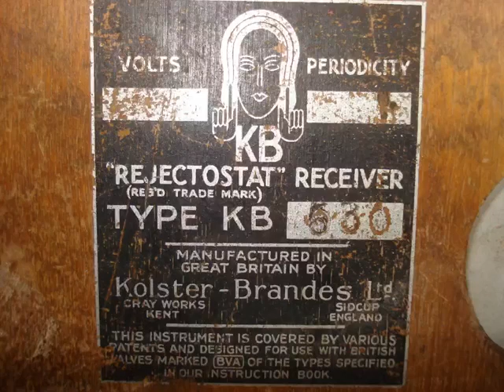English radio Kolster Brandes KB 530. / Старе англійське радіо Kolster Brandes KB 530.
Kolster Brandes KB 530. England. 1936 . Battery 3-tube radio regenerator with a resonant tunable UHF and a fairly powerful low-frequency amplifier. Two ranges of waves, - "Long waves" and "Medium waves". Assembled on lamps manufactured by English firms Mullard and Cossor of old types with 4, 5 and 7 pin lamp bases. Judging by the quality and perfection of design and high-quality finishes with expensive veneers, the receiver was created for the wealthy part of radio listeners in remote areas of the British Empire where there was still no electricity.
It is powered by a 120 volt anode battery and a 2 volt radio tube filament battery.
The receiver uses several interesting technical solutions that are rarely found in other designs - for example, a range switch by pressing and turning the tuning knob and an indication of the included range in a separate window.
Kolster Brandes KB 530 . Англія. 1936 рік. Батарейний 3-х ламповий радіоприймач регенератор з резонансним УВЧ  і досить потужним підсилювачем низької частоти. Два діапазони хвиль, - "Довгі хвилі" та "Середні хвилі". Зібраний на лампах виробництва англійських фірм Мullаrd та Соssоr старих типів з 4-х, 5-и та 7-ми штирьковими ламповими цоколями. Судячи з якості та досконалості конструкції та високоякісної обробки дорогими сортами шпону приймач створювався для заможної частини радіослухачів у віддалених районах Британської імперії, де ще була відсутня електрика.
Живиться від анодної батареї напругою 120 вольт і батареї напруження радіоламп напругою 2 вольта.
У приймачі застосовано кілька цікавих технічних рішень, що рідко зустрічаються в інших конструкціях, - наприклад, перемикач діапазонів натисканням з проворотом ручки налаштування та індикація включеного діапазону в окремому віконці.
Kolster Brandes KB 530. Anglia. 1936 . Akumulatorowy 3-rurowy regenerator radiowy z rezonansowym przestrajanym UHF i dość mocnym wzmacniaczem niskiej częstotliwości. Dwa zakresy fal - "Długie fale" i "Średnie fale". Montowane na lampach angielskich firm Mullard i Cossor starych typów z trzonkami 4, 5 i 7 pinowymi. Sądząc po jakości i perfekcji wykonania oraz wysokiej jakości wykończenia drogimi okleinami, odbiornik powstał z myślą o zamożnej części słuchaczy radia w odległych rejonach Imperium Brytyjskiego, gdzie jeszcze nie było prądu.
Jest zasilany 120-woltową baterią anodową i 2-woltową baterią radiową.
W amplitunerze zastosowano kilka ciekawych rozwiązań technicznych rzadko spotykanych w innych konstrukcjach - np. zmiana zakresu poprzez wciśnięcie i przekręcenie pokrętła strojenia oraz wskazanie zawartego zakresu w osobnym okienku.
Kolster Brandes KB 530 . Англия . 1936 год . Батарейный 3-х ламповый радиоприемник регенератор с резонансным перестраиваемым УВЧ и достаточно мощным усилителем низкой частоты . Два диапазона волн , - "Длинные волны " и "Средние волны" . Собран на лампах производства английских фирм Мullаrd и Соssоr старых типов с 4-х , 5-и и 7-и штырьковыми ламповыми цоколями. Судя по качеству и совершенству конструкции и высококачественной отделке дорогими сортами шпона приемник создавался для зажиточной части радиослушателей в отдаленных районах Британской империи где еще отсутствовало електричество .
Питается от анодной батареи напряжением 120 вольт и батареи накала радиоламп напряжением 2 вольта .
В приемнике применено несколько интересных технических решений , редко встречаемых в других конструкциях , - например переключатель диапазонов нажатием с проворотом ручки настройки и индикация включенного диапазона в отдельном окошке.